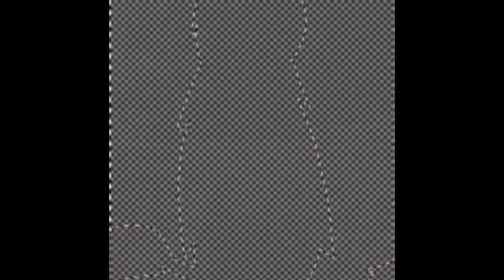Pice Of Cake (Speedpaint)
THIS TOOK ME FOREVER!!!

The song is cake